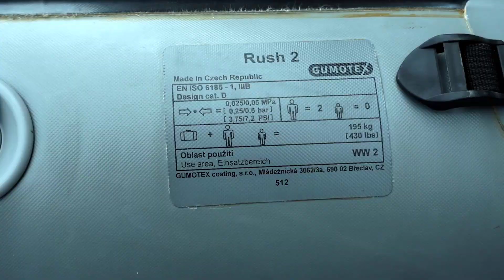Test-Tour im GUMOTEX Rush 2 - Da sitzt nicht alles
Luftkajak Vorstellung und Test-Tour der besten Kanus 2024.
Was bieten die unterschiedlichen Luftboote im Vergleich?

★★★Noch mehr Infos für die Community ★★★
In diesem Format stelle ich Kajaks vor, die man leicht transportieren und zum Flusswandern
nutzen kann.
Ich teste die Boote auf einer Kanutour und berichte dabei von meinen Eindrücken.
Vom Transport, über die Ausstattung bis hin zu den Fahreigenschaften nehme ich alles
unter die Lupe und vergleiche die Boote mit anderen, vergleichbaren Produckten.
Dabei möchte ich die Boote neutral bewerten und auch Probleme und Mängel ansprechen.

Mein ganz besonderer Dank gilt dabei dem Team von ekü-sport und insbesondere
Gunnar Kühn. Nur durch ihr Vertrauen und Offenheit ist dieses Format überhaupt
umsetzbar geworden. Ihr seid großartig!

Teststrecke:
Als Teststrecke für die Test-Touren habe ich mich für meine “Hausstrecke” auf der Leine, von Salzderhelden bis Freden entschieden. Die Strecke ist ca. 20 km lang und bietet verschiedene Situationen für die unterschiedlichen Boote. Der Transport mit der Bahn und zwei recht umständliche Umtragungen bringen auch die Transportmöglichkeiten der Kajaks ans Tageslicht.